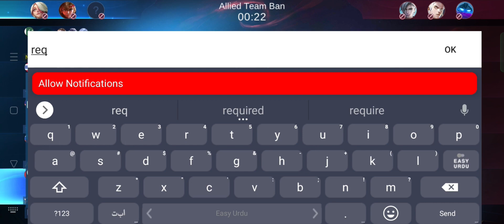mobile legend best video